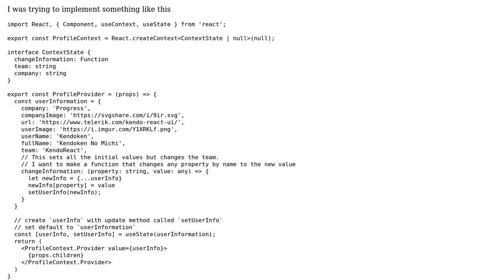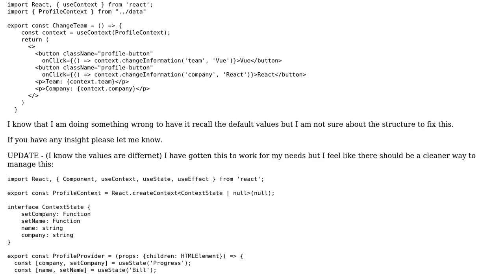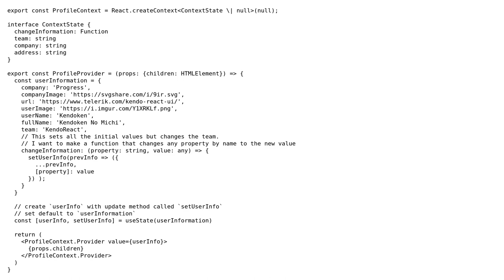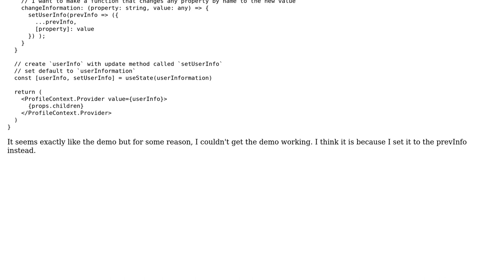Updating Context State Values using Hooks (2 Solutions!!)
Updating Context State Values using Hooks

With thanks & praise to God, and with thanks to the many people who have made this project possible! | Content (except music & images) licensed under CC BY-SA | Music | Images & others | With thanks to user lecstor user Josh Bowden and the Stack Exchange Network Trademarks are property of their respective owners. You are responsible for your own actions.